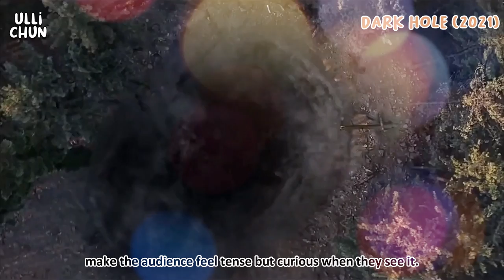K-DRAMA: POST-APOCALYPTIC MUST WATCH!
The end of the world is something that constantly left us wondering what that could look like, because of it, the post-apocalyptic themes are often make into movie.

Here, some list of POST-APOCALYPTIC from Korean dramas